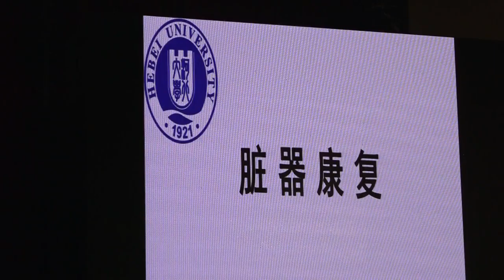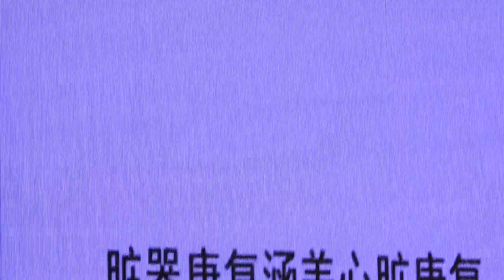IO-WGCA-IAB.AMERIACA NEWS /국제기구 세계녹색기후기구/IO-WORLD GREEN CLIMATE ASSOCIATION